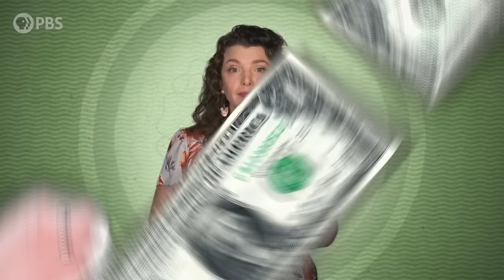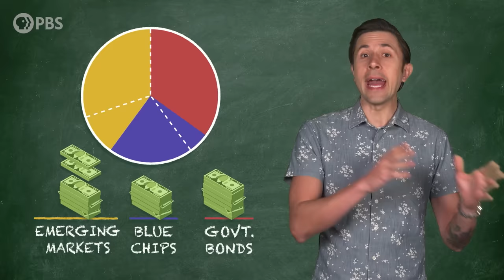Should I Use a Robo-Advisor?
Robo-advisors, or algorithms that help build your portfolio, have been available to professional money managers for years, but in the last decades have become accessible to ordinary people... but is this high tech right for you?

Directors: Katie Graham & Andrew Matthews
Written by: Andrew Matthews
Executive Producer: Amanda Fox
Produced by: Katie Graham
Edited & Animated by: Dano Johnson
Fact checker: Yvonne McGreevy
Executive in Charge for PBS: Maribel Lopez
Associate Director of Programming for PBS: Niki Walker

Two Cents is produced by Spotzen for PBS